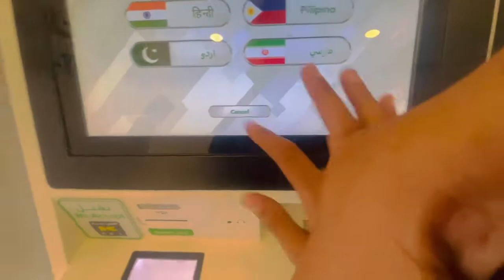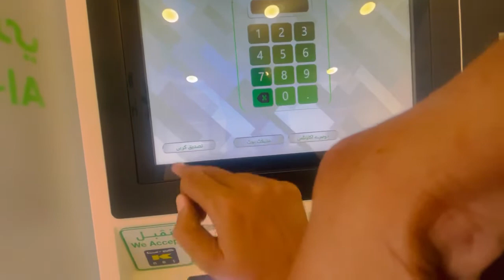Views nai a rahy Kia krn😢😢😢😢youtubekuwait